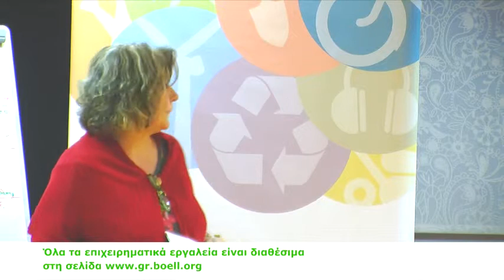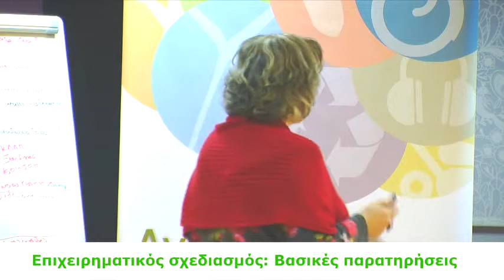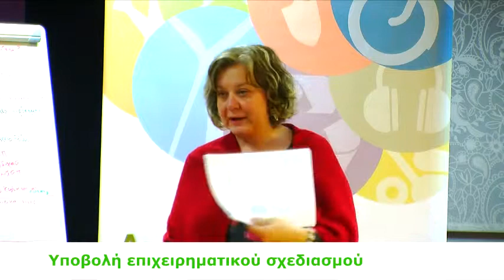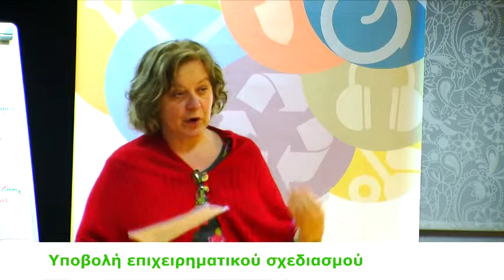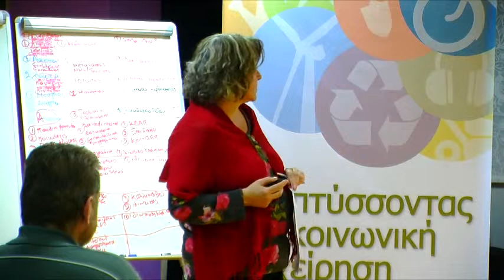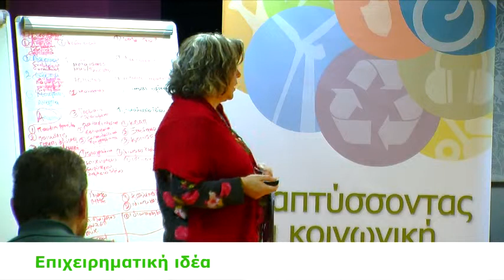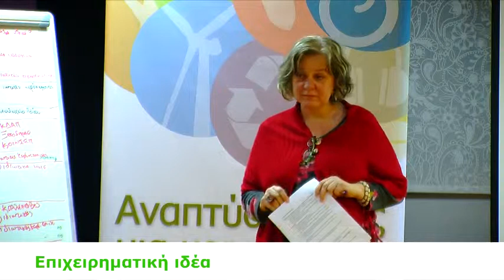Δημιουργώντας μια κοινωνική επιχείρηση - Μέρος 3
Σεμινάρια για ΚΟΙΝΣΕΠ - Δημιουργώντας μια κοινωνική επιχείρηση 11,13,16/03/2015, Οικόπολις, Θεσσαλονίκη

Το σεμινάριο «Δημιουργώντας μία κοινωνική επιχείρηση», εντάσσεται σε μια σειρά σεμιναρίων που διοργανώνουν η Οικολογική Κίνηση Θεσσαλονίκης και το Ίδρυμα Χαίνριχ Μπελ Ελλάδας με στόχο να συμβάλλουν στην ανάπτυξη της κοινωνικής οικονομίας μέσα από την δημιουργία βιώσιμων συνεταιριστικών επιχειρήσεων στην Ελλάδα.

Στις εισηγήσεις και στις συζητήσεις που πραγματοποιήθηκαν δόθηκε ιδιαίτερη έμφαση στη διαμόρφωση ξεκάθαρης επιχειρηματικής στόχευσης και στην επιλογή του κατάλληλου οικονομικού τομέα από τα πρώτα στάδια, μιας που η εμπειρία δείχνει πως κρίνουν σε μεγάλο βαθμό την βιωσιμότητα του εγχειρήματος.

Στα βιντεοσκοπημένα αποσπάσματα των τριών ημερών οι εισηγήτριες Σοφία Αδάμ, Πόπη Σουρμαΐδου και Ράνια Σωτηρίου θέτουν ζητήματα και λύνουν απορίες σχετικά με:

Μέρος 1: Ορισμός και παραδείγματα κοινωνικών επιχειρήσεων
Εισηγήτρια: Σοφία Αδάμ

Μέρος 2: Δημιουργία ομάδας
Εισηγήτρια: Σοφία Αδάμ

Μέρος 3: Επιχειρηματικός σχεδιασμός
Εισηγήτρια: Πόπη Σουρμαΐδου

Μέρος 4: Επιλογή νομικής μορφής, φορολογικές και ασφαλιστικές υποχρεώσεις, έναρξη δραστηριότητας
Εισηγήτρια: Ράνια Σωτηρίου